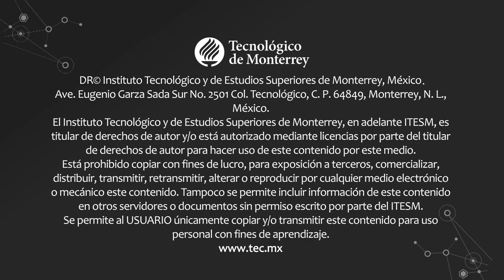BARANDA, RIVEROS, LORENZANO. Presentación de poemarios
La Cátedra Alfonso Reyes te invita a disfrutar de la presentación de los poemarios:
- Teoría de las niñas de María Baranda
- Herencia de Sandra Lorenzano
- En la orilla de las cosas de Gabriela Riveros
Feria Internacional del libro Monterrey.